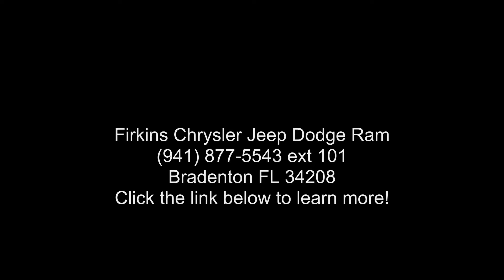2015 Nissan 370Z Base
Clean CARFAX. Maroon 2015 Nissan 370Z RWD 7-Speed Automatic 3.7L V6 DOHC 24V **LOCAL TRADE**, **CLEAN CARFAX**, ABS brakes, Alloy wheels, Electronic Stability Control, Illuminated entry, Low tire pressure warning, Remote keyless entry, Traction control.

Reviews:

  * Excellent handling; cool rev-matching manual transmission; strong V6; high-quality interior; relatively low price. Source: Edmunds
  * If you're looking for a true 2-seat sports car whose reputation for reliability is as strong as its performance, take a spin in one of Nissan's 2015 370Z models. Coupe or convertible, you can't go wrong with a Z. Source: KBB.com